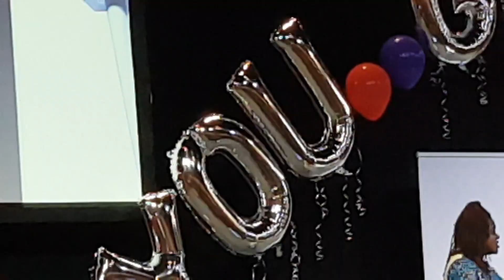healthy 4Life Ltd uk 23 September 2023 LCE testino y of Doctor.